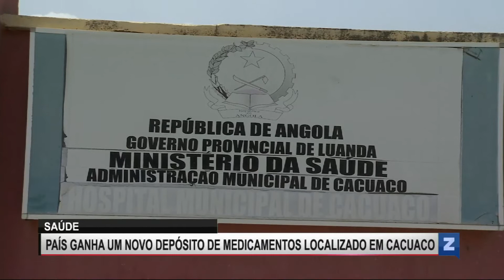Novo depósito de medicamentos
O país ganha um deposito de medicamentos capacitado a abastecer unidades hospitalares durante cinco anos.